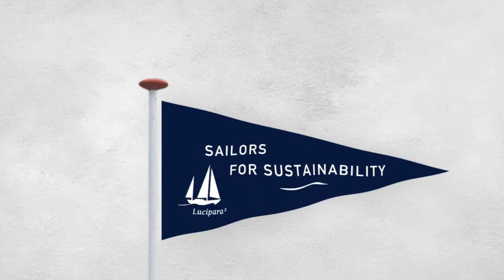Sailors for Sustainability Impressions - Climate Journalist Bernice Notenboom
After her expedition to the North Pole and her trip with Dutch captains of industry to Svalbard, polar explorer and climate journalist Bernice Notenboom visits us in Sardinia. She has an inspiring and important message for the world.

1️⃣ Sustainable Solutions: Videos about inspiring solutions to sustainability challenges
2️⃣ Logbook Videos: Videos about our sailing adventures
3️⃣ Impressions: Videos about particular aspects of our trip